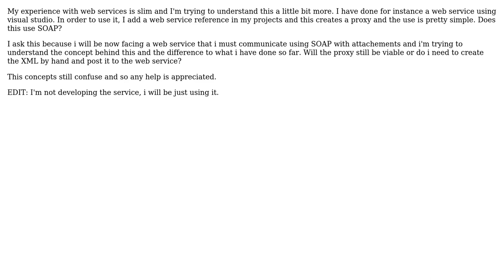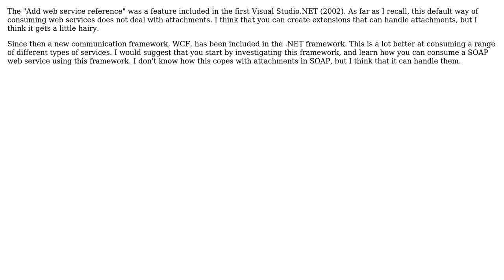Software Engineering: Web Service - SOAP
With thanks & praise to God, and with thanks to the many people who have made this project possible! You are responsible for your own actions.